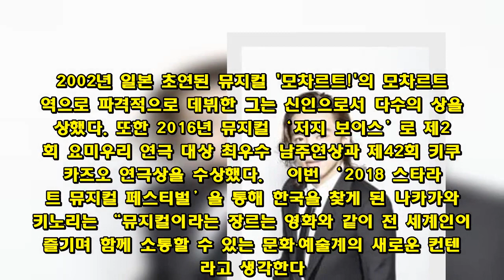일본 대표 뮤지컬 배우 나카가와 아키노리, 내한 확정! ´스타라이트 뮤지컬 페스티벌´ 출연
[제니스뉴스=임유리 기자] '제 3회 2018 스타라이트 뮤지컬 페스티벌'을 통해 일본의 뮤지컬 배우이자 싱어송라이터인 나카가와 아키노리가 첫 내한 무대를 갖는다.   ‘스타라이트 뮤지컬 페스티벌’은 지난 2016년부터 해외 뮤지컬 배우들의 참여로 관객에게 글로벌한 무대를 선사했다. 올해도 국내 무대에서 만날 수 없었던 해외 유명 아티스트를 초청해 보다 다채롭고 풍성한 무대를 만들 예정이다.  나카가와 아키노리는 일본 공연계를 대표하는 실력파 뮤지컬 배우이자 싱어송라이터로 압도적인 가창력과 섬세한 연기력을 토대로 유수의 작품에서 활약해왔다. 2002년 일본 초연된 뮤지컬 '모차르트!'의 모차르트 역으로 파격적으로 데뷔한 그는 신인으로서 다수의 상을 수상했다. 또한 2016년 뮤지컬 ‘저지 보이스’로 제24회 요미우리 연극 대상 최우수 남주연상과 제42회 키쿠타 카즈오 연극상을 수상했다.   이번 ‘2018 스타라이트 뮤지컬 페스티벌’을 통해 한국을 찾게 된 나카가와 아키노리는 “뮤지컬이라는 장르는 영화와 같이 전 세계인이 즐기며 함께 소통할 수 있는 문화∙예술계의 새로운 컨텐츠라고 생각한다. 한국에서 열리는 글로벌한 뮤지컬 페스티벌에 참가할 수 있어서 영광이고, 정말 기쁘다“라고 소감을 밝혔다. 그는 국내에서 많은 사랑을 받은 창작뮤지컬 ‘프랑켄슈타인’의 일본 라이선스 버전의 빅터 역으로 열연한 바 있다.   앞서 공개된 ‘2018 스타라이트 뮤지컬 페스티벌’의 1차 라인업은 뮤지컬 신예부터 베테랑 배우까지 폭넓게 아우른 한층 풍성해져 올해의 페스티벌에 대한 기대감을 한껏 높이고 있다. 2차 라인업은 21일(오늘) 공식 SNS를 통해 선공개 될 예정이다.  ‘2018 스타라이트 뮤지컬 페스티벌’은 인천 파라다이스시티에서 10월 20일부터 21일까지 양일간 공연한다.   사진=PL엔터테인먼트제니스글로벌뉴스.